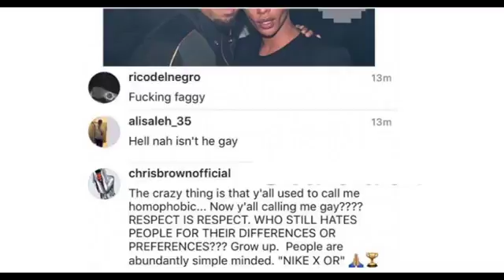Chris Brown Responds To Haters Calling Him Gay For Picture With Olivier Rousting (Street News Tv)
Chris Brown Responds To Haters Calling Him Gay For Picture With Olivier Rousting